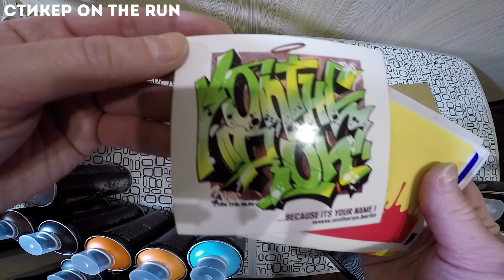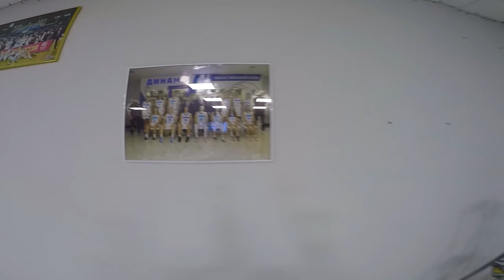Граффити арт в Кафе СКК в поддержку Динамо Курск - сюжет 1. Распаковка из GraffitiMarket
Мне предоставилась отличная возможность выполнить граффити арт - настоящий мурал в Кафе СКК одноименного спортивного комплекса - в поддержку женской баскетбольной команды Динамо Курск - вместе с заказчиком мы очень внимательно подошли к разработке идеи, которая и воплощается в фильме, и ещё вас ждёт распаковка посылки из замечательного магазина GraffitiMarket - приятного просмотра ))

Вы увидите создание впечатляющего граффити арта на тему баскетбола! Вас ждут атмосферные кадры рисования граффити от первого лица, сделанные при помощи экшн-камеры GoPro! И всё представлено в сопровождении комментариев от автора 🙂

Содержание и навигация
0:00 - Распаковка
2:20 - Граффити арт
8:00 - Обзор и Итоги

Оставайтесь на канале и смотрите интересные фильмы о граффити - здесь отличные покрасы!
Пишите комментарии об увиденном, и мы обязательно придумаем что-то ещё

+ Информация об интерактивах периодически появляется в комментариях к фильмам. Участвуйте в конкурсах или просто пишите, и флоп с именем появится в одном из моих фильмов на канале YouTube

Задействованы банки: Arton 400 мл, Maker Street 400 мл. Применялись кэпы: Rosa Fat, Universal Skinny, Montana Level 1.